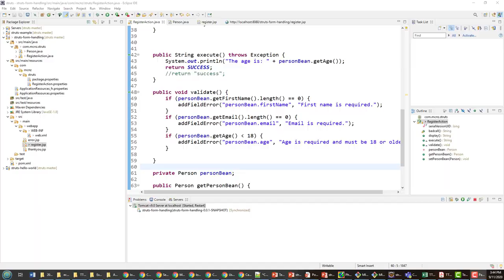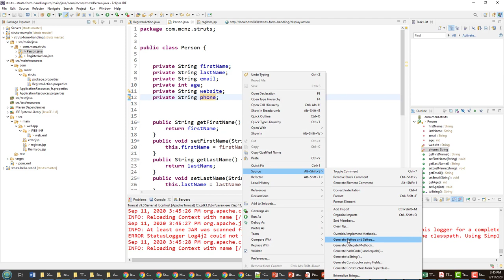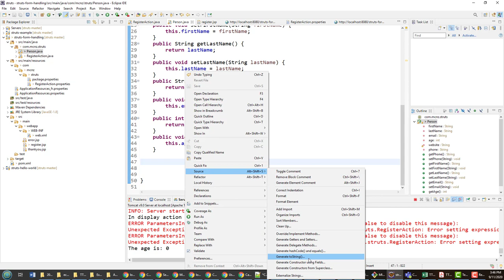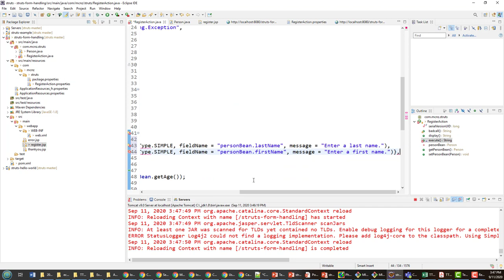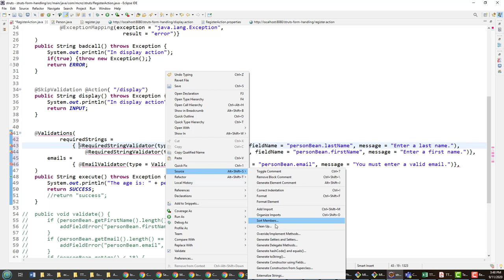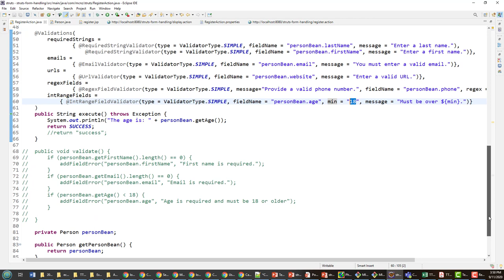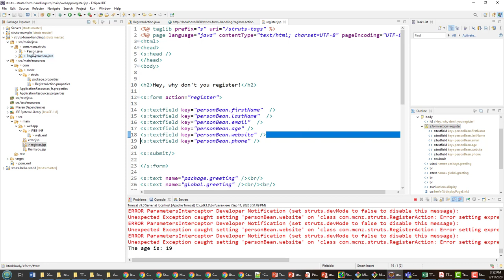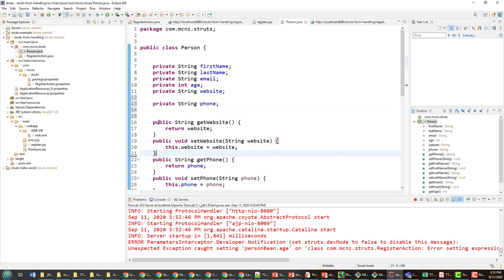Struts Input Validation with Annotation Based Validators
Here's an Apache Struts validation tutorial that uses annotation based validators to check for valid emails, URLs, string length, date ranges, int ranges and even does a RegEx validation of a phone number. If you want to learn how to do validation with Struts 2.5, check out this annotation based validator tutorial.